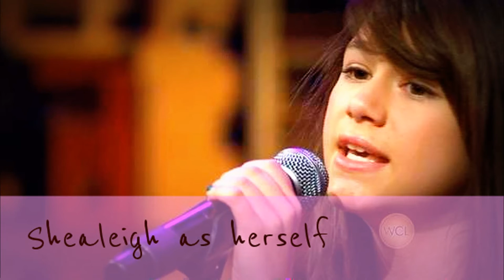You Are my Soulmate. Episode 40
~2 weeks later, at the palace~

Ally -- (Sitting on her horse, waiting for Austin.) Come on, slow coach!

Austin -- (From inside the barn.) I'm coming, I'm coming! Keep your hair on!

Ally -- (Smiles.) The horse won't hurt you, Austin.

Austin -- How'd you know?

Ally -- 'Cause you're using one of my horses. Duh.

Austin -- Ugh, fine.

Ally -- (Giggles)

Austin -- (Comes out of the barn and stares at his horse)

Ally -- Do you need encouraging again?

Austin -- Nope.

Ally -- Why aren't you mounting then?

Austin -- Because I'm not.

Ally -- Bye then! (Encourages Belle to walk forward.)

Austin -- (Mounts) I'm coming! (Trots to keep up with her.)

Ally -- You're mounted and trotting. I'm shocked. Not

Austin -- (Sticks his tongue out at her)

Ally -- (Smiles.) Race you to the lake?

Austin -- What?

Ally -- Race you to the lake?

Austin -- You're on.

Ally & Belle -- (Starts to gallop) Keep up!

Austin -- (Sighs and follows.)

Auslly -- (Ride off)

~And they lived happily after. well, not yet~

~Authors note~

This will be the final episode but there will be an epilogue coming in the next couple of days! After that, I will be posting Homeward Bound.